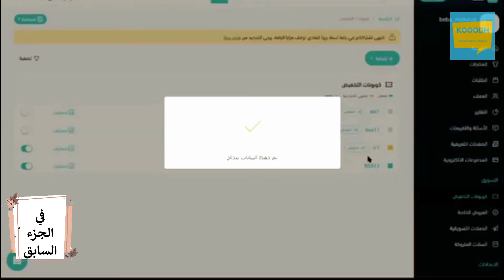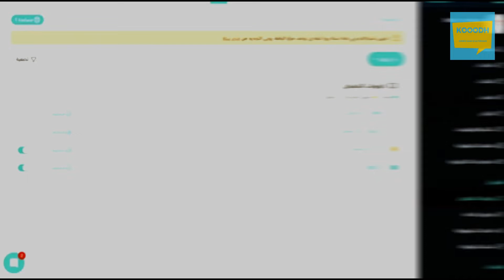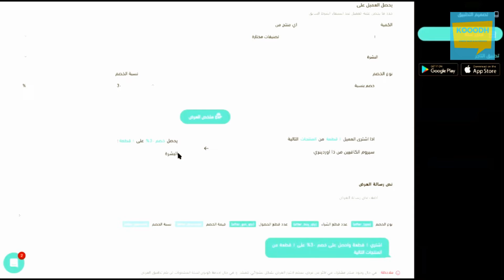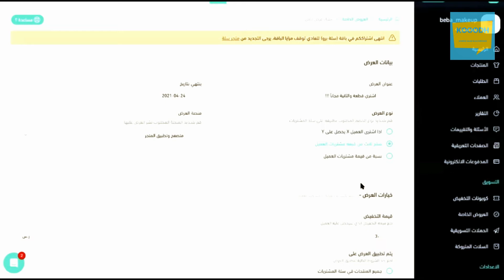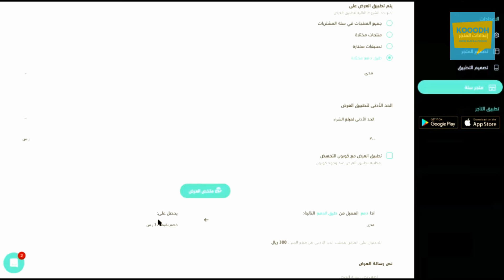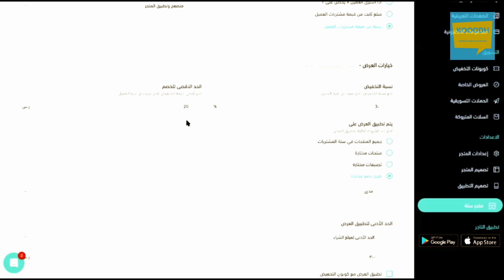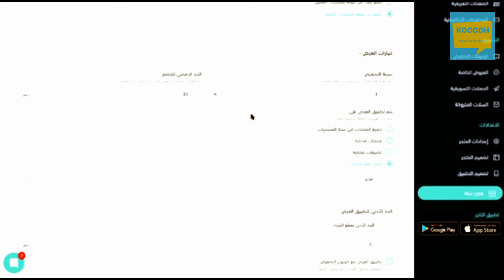خطوات انشاء متجر على سلة الجزء 17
في هذا الجزء من شرح_منصة_سلة نتطرق الى العروض_الخاصة في متجرك وكيف تقدم عرض_خاص لعملاءك مثل اشتر_قطعة_واحصل_على_قطعة_مجاناً وهكذا هناك 3 خيارات مميزة ممكن ان تستخدمها لجذب عملاءك.
ارجو_استعمال_هذا_الرابط_المباشر وادخال كود الخصم S4WL5VN7 عدم استعمال هذا الرابط يحرمني الفائدة ويحرمك الخصم
دليل_أيسلندا_السياحي
ادارة وتشغيل المطاعم والكوفي شوب - المهام الوظيفية – خطوات النجاح – مفاتيح النجاح:
دليل جميع الأنظمة السعودية - 143 صفحة - جميع الأنظمة السعودية مع روابط مباشرة:
رحلتي_السياحية_العائلية للدوحة قطر
أفضل منطقة سياحية وأجملها في أوروبا انها تيرول النمسا كل ما تحتاج أن تعرفه في هذه الصفحة لن تحتاج الى أن تسأل أحد بعد هذا الدليل
فيينا النمسا بعد هذا الدليل لن تحتاج أن تسأل أحد
مخطط_سير_مقترح_لمدن_الاندلس في أسبانيا مرتبة خلف بعضها البعض ولكل مدينة دليل سياحي متكامل أهم الأماكن السياحية والمولات وافضل المطاعم والفنادق
سلة تعتبر من المنصات المتقدمة في مجال أستضافة المتاجر_الالكترونية سوف نقدم دروس وشروحات لكيفية الاستفادة والتسجيل و#انشاء_متجر_الكتروني واضافة المنتجات والتصنيفات واختيار طرق الشحن والدفع وتفاصيل كاملة في الفيديوهات القادمة ننصحكم بالاشتراك وتفعيل الجرس كي يصلكم كل جديد يخص المتاجر_الالكترونية و#التجارة_الالكترونية مثل الاستيراد ومتطلباته في قادم الايام ولا تنسون ضغط زر الاعجاب فهذا هو الدافع لنا كي نستمر بتسجيل مثل هذه الفيديوهات والتي غالبا ما تكون مقابل مالية عالية نحن هنا نقدمها لكم بالمجان. صمم متجرك على منصة سلة واحصل على أسعار شحن مخفضة لعملائك وخدمات دفع إلكتروني وأدوات تسويق وتقارير واحصائيات مالية وأكثر!